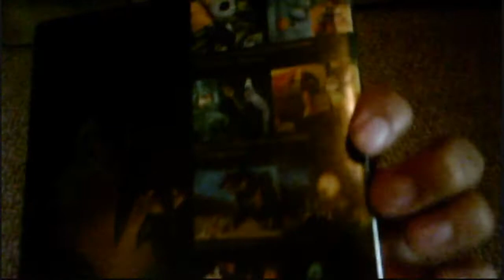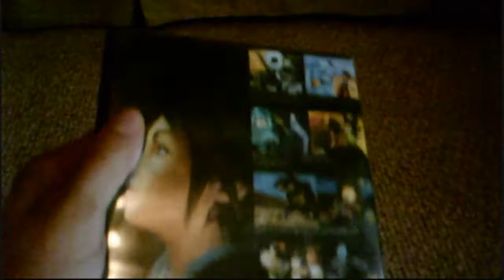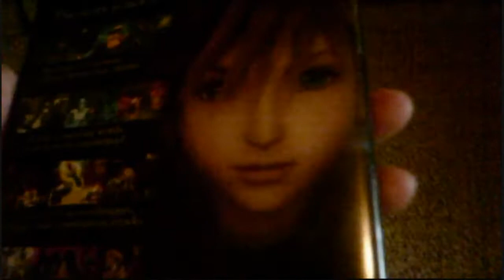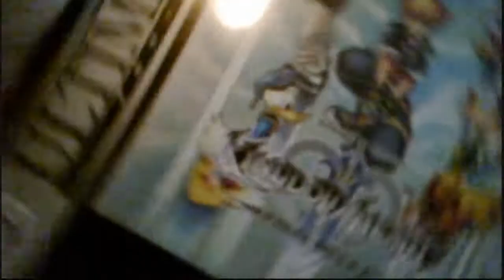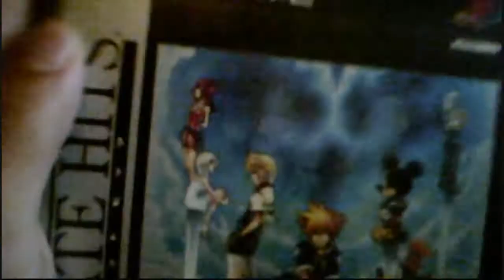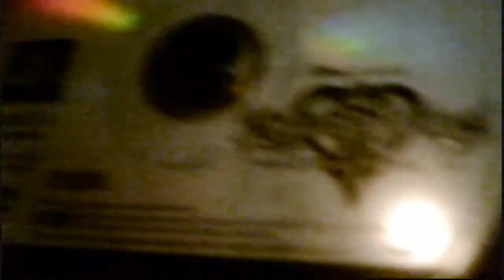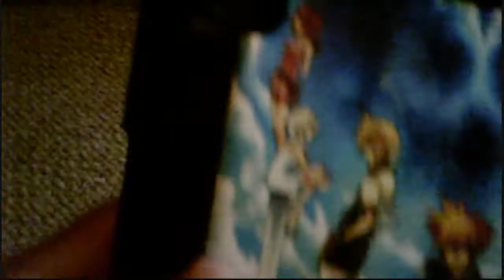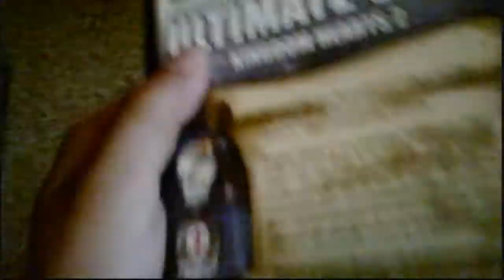Kingdom Hearts Collection (HD)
I Show You My Kingdom Hearts Collection.